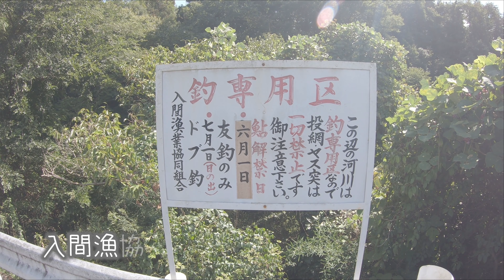あ、そこにいるんだ(^^;) 思った場所と違うポイントで釣れました。 飯能市飯能市 成木川で小物釣り。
【小物釣り】飯能市 成木川で小物釣り。【淡水】 2023年9月29日 公開
 あ、 そこにいるんだ(^^;) 思った場所と違うポイントで釣れました。

このチャンネルは 釣り動画チャンネル「釣りぶら散歩。」です。
主に関東の小物釣りをメインに釣り動画を公開しています。
公開は週に2回。火曜日と金曜日のお昼に公開しています。

299本目は「飯能市 成木川で小物釣り。」です！

fishing
small fishing
river fishing

多摩川
相模川
鶴見川
柳瀬川
荒川
江戸川
入間川
浅川
秋川
金目川
花水川